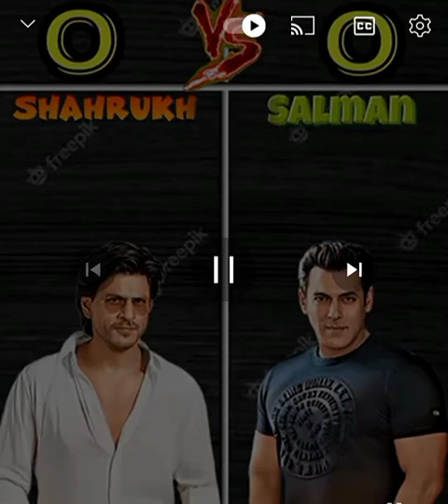Shahrukh khan vs salman khan Comparison🔥 salman khan & shahrukh khan